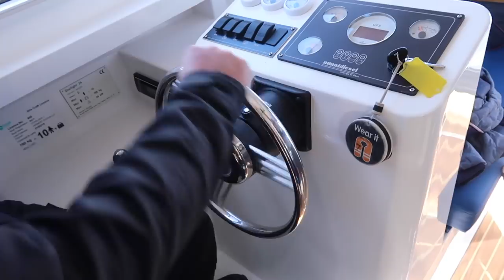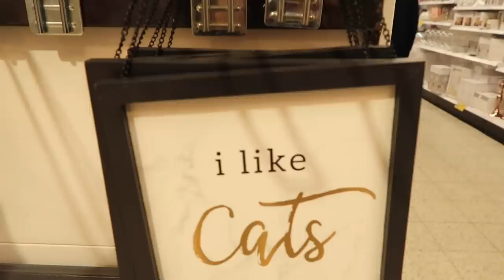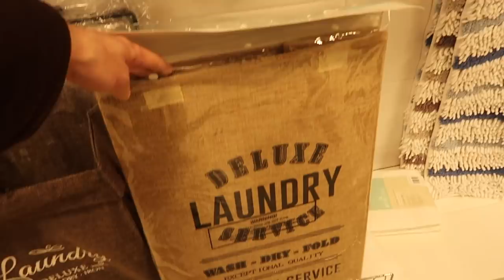NORFOLK BROADS & HOME BARGAINS SHOPPING WITH KATE MCCABE & LUKE CATLEUGH *WE CRASHED A BOAT*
Hello everyone! I'm back with a very exciting vlog! Kate, Luke and I finally met up, for a day of Home Bargains shopping, a boat trip on the Norfolk Broads that ended in disaster and all the usual antics :) It was such a fun day. There will be videos on both Kate & Luke's channels so I'll link those below!

Come and say hi on Instagram: @MisterCarrington / @MrCarringtonHome